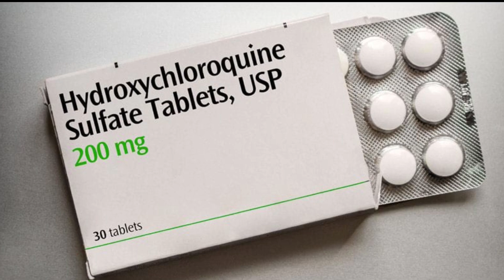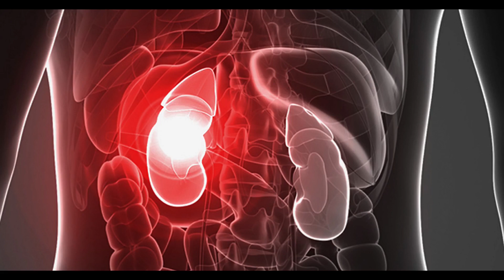What is Hydroxychloroquine? Medicine for corona virus||Covid-19 treatment in India?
Hi in this video I'm going to tell you what Hydroxychloroquine is? How Hydroxychloroquine helps coronavirus(COVID-19) patient to recover? Is Hydroxychloroquine a medicine for coronavirus?